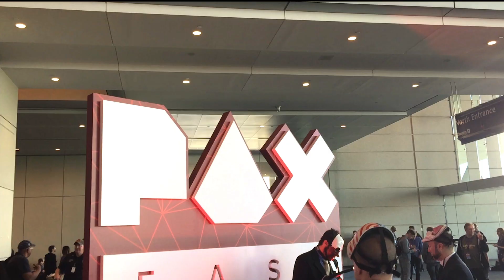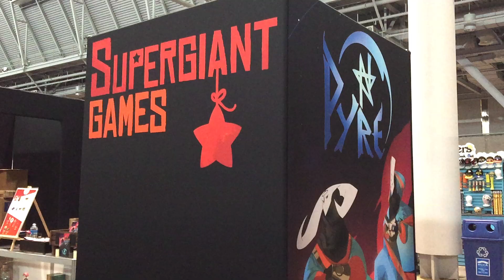Zonbi Does Pax East 2016